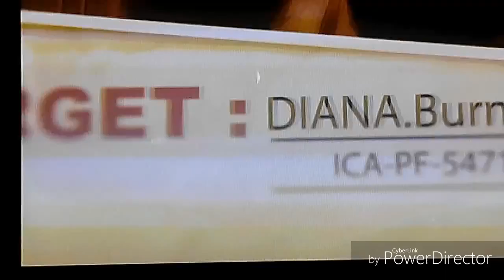Hitman/ épisode 1/ PS3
Un jeux ps3 désolé pour la qualité du son et de l'image toujours le téléphone qui fait le boulot pas de fin car mon tel étais plein( encore )je sais mais j'espère que sa vous plaît malgré tout .N'oubliez pas de vous abonné et de laisser un like sa fais zizir